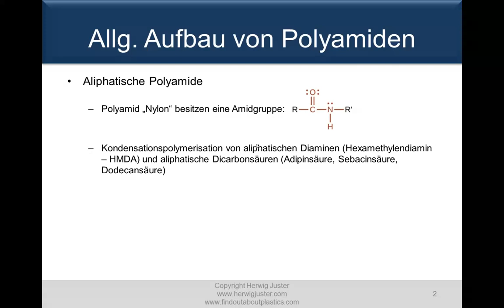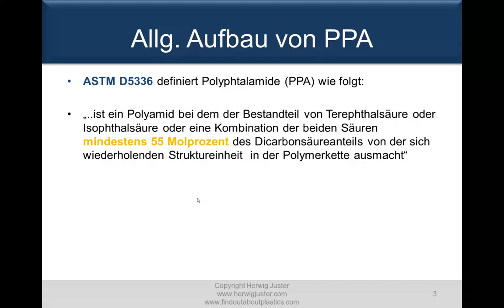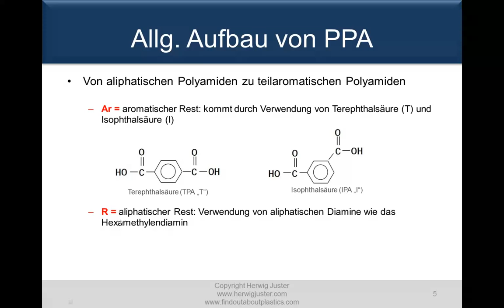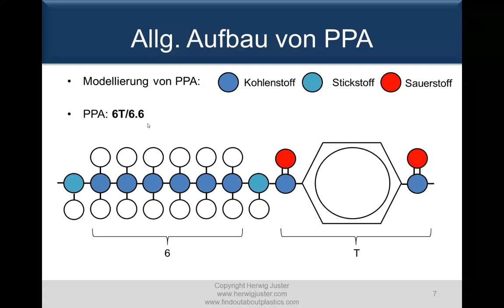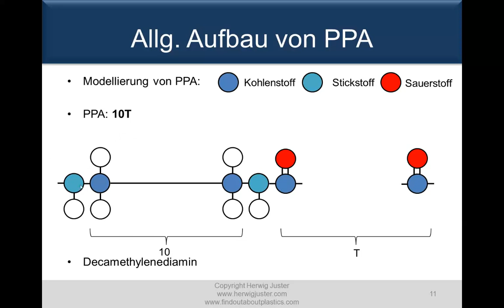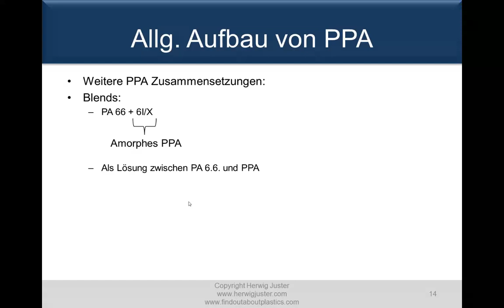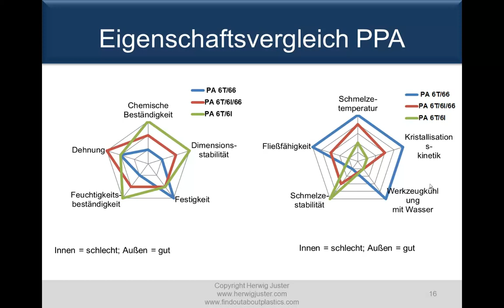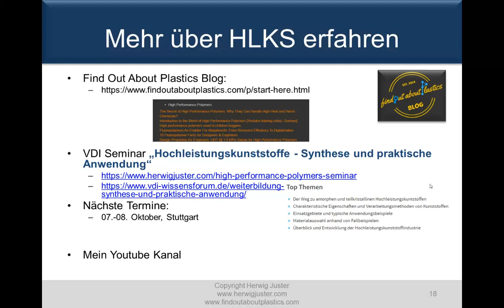Hochleistungskunststoffe: Die verschiedenen Polyphthalamide (PPA) Typen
In diesem Video gebe ich einen Überblick über den Aufbau der verschiedenen Polyphthalamide (PPA):
- 6T/66
- 6T/6I/66
- 6T/DT
- 4T
-10T
- MXD6

Der Abschluss der Präsentation bildet ein Eigenschaftsvergleich der verschiedenen ungefüllten und gefüllten PPAs.

Viel Spaß und schreibt gerne eure Erfahrungen und Fragen bzgl. Polyphthalamide (PPA) in die Kommentarbox.

Beste Grüße,
Herwig Juster
Mehr über Hochleistungskunststoffe erfahren:
- Mein Find Out About Plastics Blog: Dort habe ich alle Posts, welche sich mit Hochleistungskunststoffen befassen auf der "Start here" Seite zusamengefasst

- Seminar (2 Tage) gemeinsam mit dem Verein Deutscher Ingenieure (VDI): " Hochleistungskunststoffe - Synthese und praktische Anwendung"